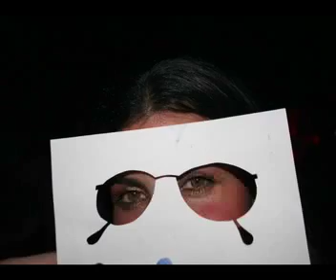Gusto PawnShop Fotos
The Gusto Project. Gusto is a DJ,is a singer, is a poet, is the... creator of the Power Ball move. Here are the photos of the Wulfrain gang (Gusto's band) having fun without him. Gusto is still missing.